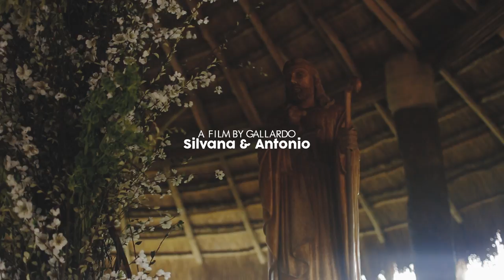Silvana & Antonio │Video de bodas en Xcaret, México │Highlights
Wedding filmed on November 2015 at Xcaret Mexico, by Carlos Gallardo Films.

Una increíble boda llena de magia y amor. Gracias Silvana & Antonio por dejarnos ser parte de este maravilloso día.